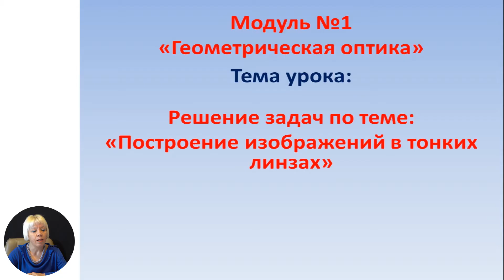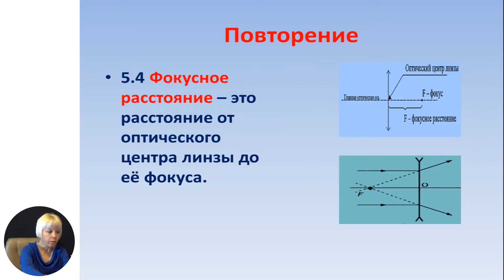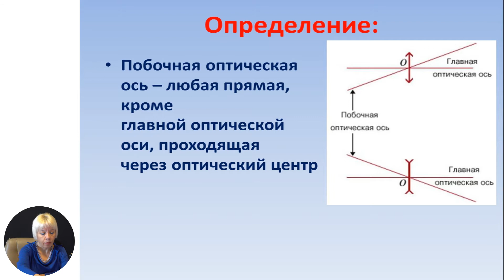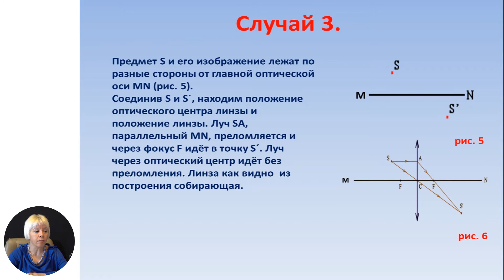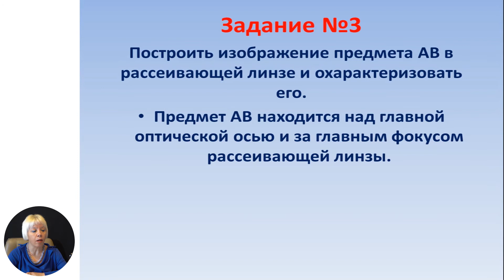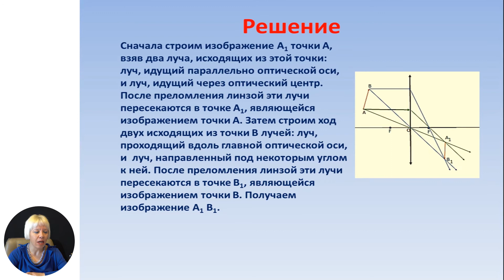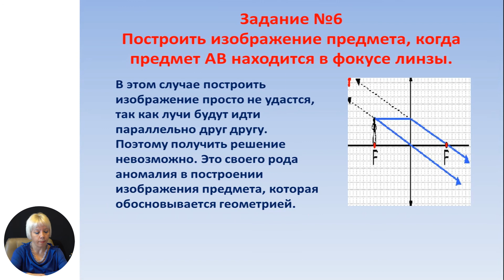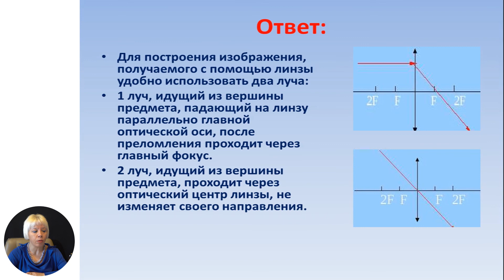Физика, 9-й класс, Решение задач по теме: «Построение изображений в тонких линзах»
Тема: Решение задач по теме: «Построение изображений в тонких линзах»
Учитель: Вангелий Виктория
Автор: Вангелий Виктория

   22 мая 2020 года Министерство образования, культуры и исследований Республики Молдова и Примэрия муниципия Кишинэу подписали Меморандум о совместной деятельности, касающейся расширения и улучшения качества обучения дистанционно, который облегчит доступ к образовательному процессу в соответствии  со статьей 128 ч.(6) Кодекса об образовании №152/2014.